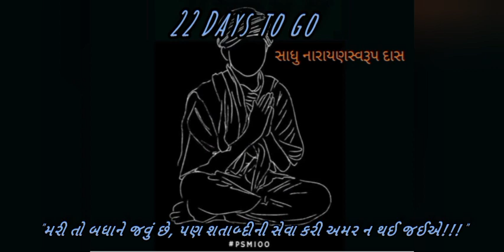Pramukh swami maharaj shatabdi mahotsav#guruharidarshan